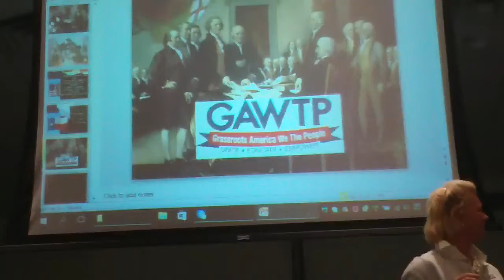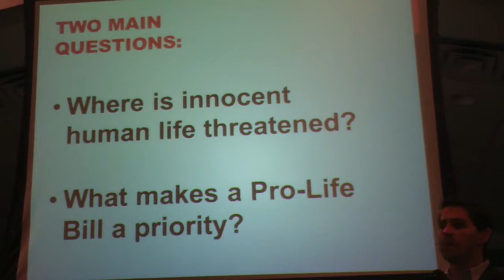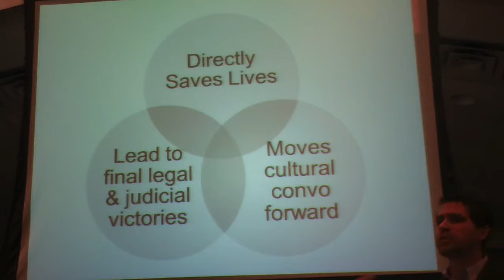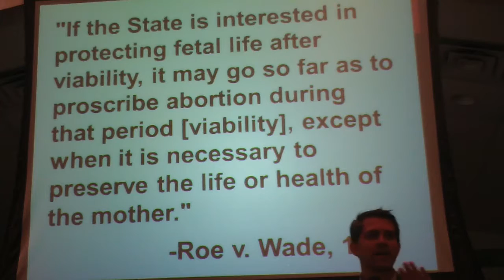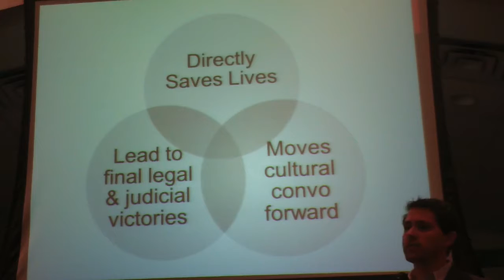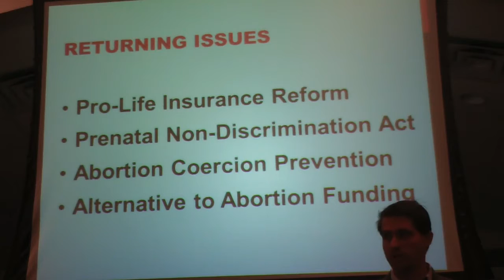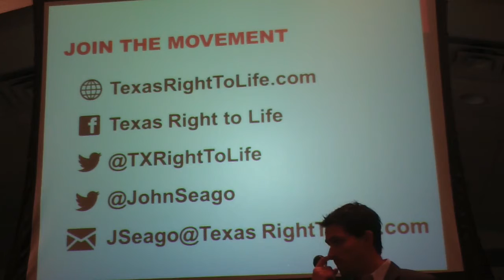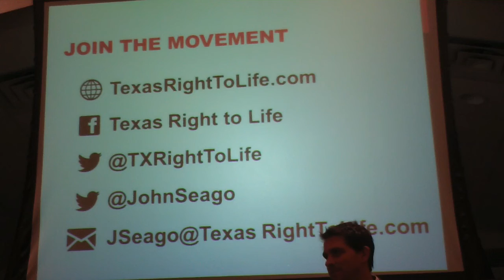Texas Right to Life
Legislative priorities for the 85th legislative session